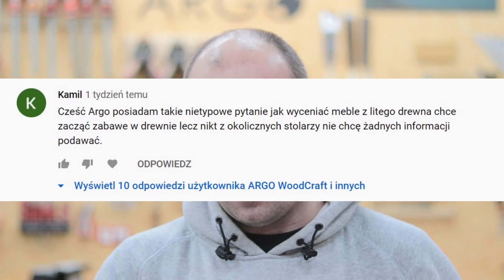74 - Jak zrobić dobrą wycenę | Jak stolarz wycenia swoją pracę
Jeśli chcesz kupić stopnice do samodzielnego montażu, zapraszamy do naszego sklepu

Zrobić dobrą wycenę to podstawa prowadzenia działalności. Temat trochę tajemniczy, nieoczywisty...

Każdy ma na to swój własny sposób, w dzisiejszym odcinku pokażę kilka metod z którymi się spotkałem :-)